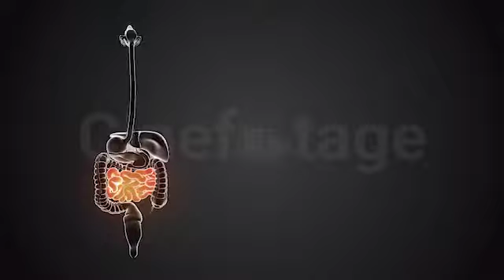Small intestine with internal organs loopable | stock footage | stock video | Cinefootage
Small intestine with internal organs loopable